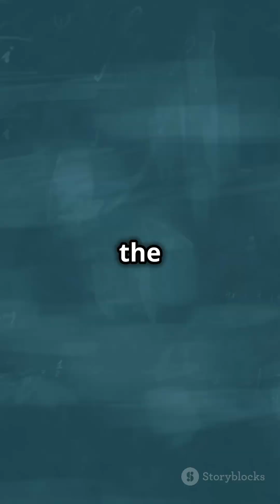The History of Linear Algebra: From Ancient Roots to Modern Applications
Linear algebra is a fundamental branch of mathematics with deep historical roots. From its origins in ancient civilizations to its formalization in the 19th century, it has shaped fields like physics, computer science, and AI. In this video, we explore the evolution of linear algebra, key contributors like Gauss and Euler, and its impact on modern